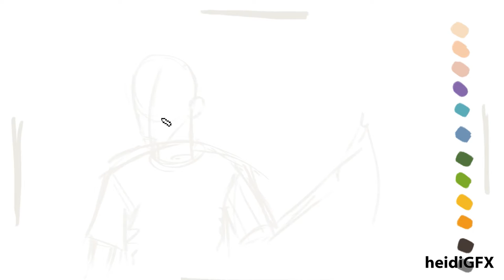Sheldon Cooper digital sketching - Time Lapse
heidi ahmad aka heidigfx

This is my first video on youtube in a while, and my first video on youtube doing digital painting. Your suggestions will help make the next video much better.

sheldon cooper
digital painting
process